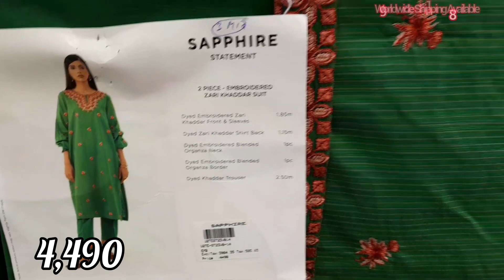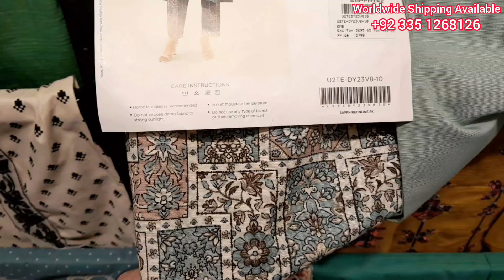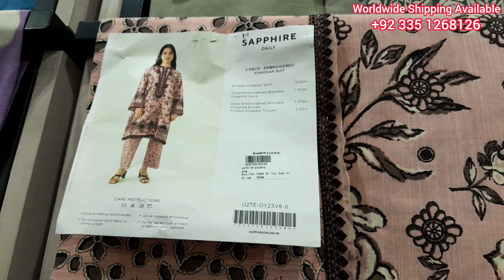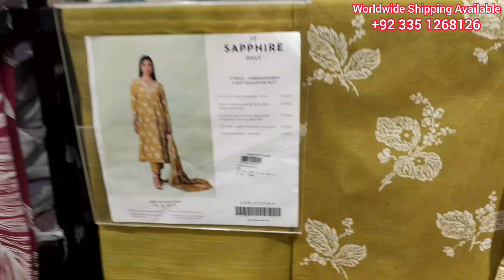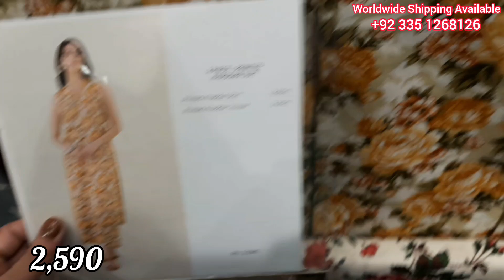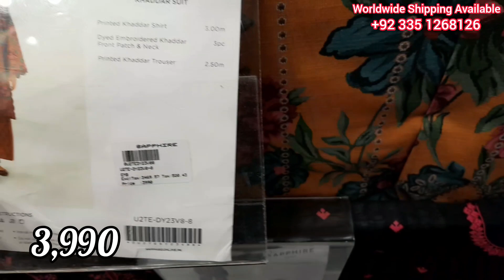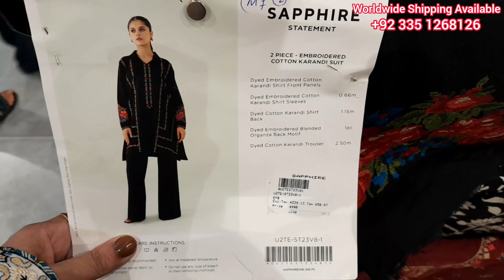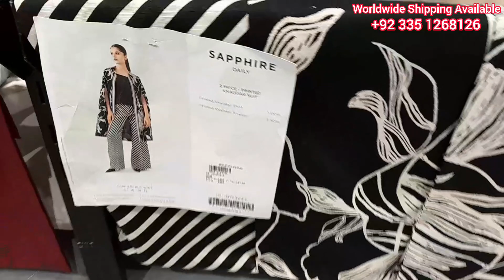SAPPHIRE FALL WINTER COLLECTION 2023, 9 October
In Today's video I'm sharing Sapphire Latest fall/ winter collection 2023 Vlog 176

Sapphire new winter pret
Sapphire winter collection
Sapphire Winter Collection Khaddar Linen Cambric
Sapphire New velvet Collection 2023|| Sapphire New wool shawl suits /Arrivals 2023 || 11-oct-23
Sapphire Khaddar Collection 2023 || Sapphire Winter Collection 2023
Sapphire New Arrival Pret Collection 2023 || Sapphire Latest Fancy Design Today
sapphire new winter collection | sapphire Khadar low price collection2023
J dot Outlet par Agg lag gai Sab khtam
Sapphire summer collection 2023 /sapphire sale / sapphire sale 2023 / sapphire sale today
Sapphire sale 2023|| Restock alert
Sapphire Sale Live from store
Sapphire Sale on winter collection & intermix collection 2023 ||sappphire
Surprisingly got 𝙁𝙧𝙚𝙚 𝙎𝙩𝙞𝙩𝙘𝙝𝙞𝙣𝙜 | Dress in 1𝙆 only
nishat linen summer collection 2023,nishat linen sale today,nishat linen summer collection 2023 sale
sapphire biggest summer sale 2023
Bareeze biggest summer sale 2023
Sapphire Biggest Sale On Summer Collection 2023||Hit Codes Available
Sapphire summer collection 2023 /sapphire sale / sapphire new collection / sapphire sale today
Sapphire Summer Sale 35% Flat Off 2023 || Sapphire New Lawn Collection On Sale
Ethnic 50% Flat Off Sale || Ethnic New Arrival Pret On Sale
Sapphire Winter Collection 2023 | Sapphire Sale
khaadi sale today / khaadi summer collection 2023/khaadi sale
KHAADI WINTER COLLECTION | Starting from Rs 2490
Ethnic 50% Flat Off Sale || Ethnic New Arrival Pret On Sale 2023
Sapphire New Winter Collection 2023|| Sapphire New Arrivals 2023 || 6-oct-23
Sapphire Sale is coming
Sapphire Summer Sale on Entire Stock
Sapphire Summer Sale Alert
Sapphire Sale Update
SAPPHIRE
Sapphire Pk
Sapphire X me
Sapphire New Arrival
Sapphire New Collection 2023